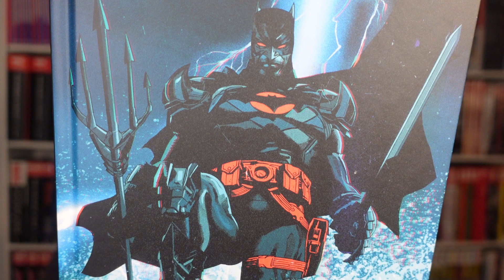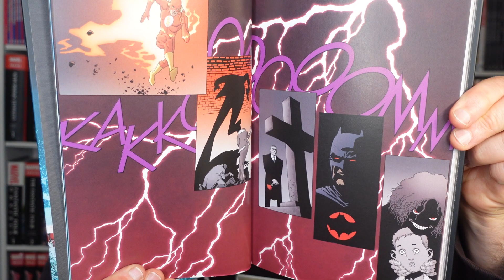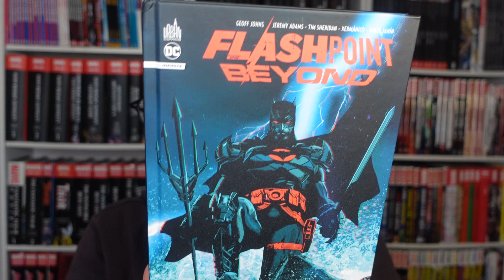DC prolonge le plaisir avec FLASHPOINT BEYOND avant la sortie du film FLASH